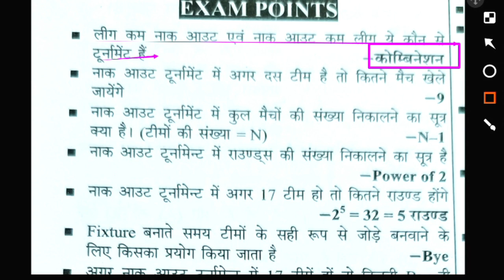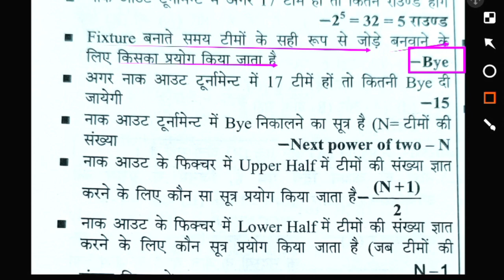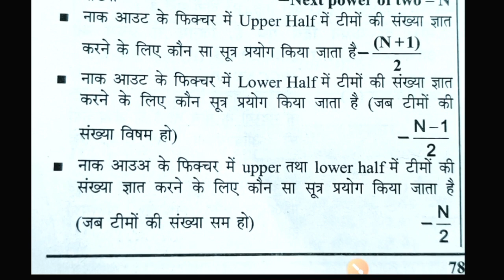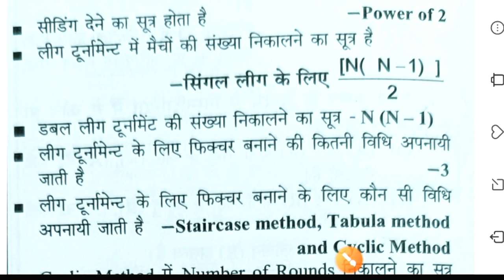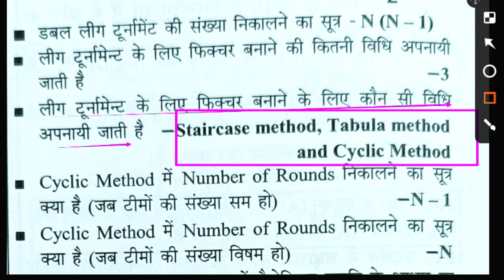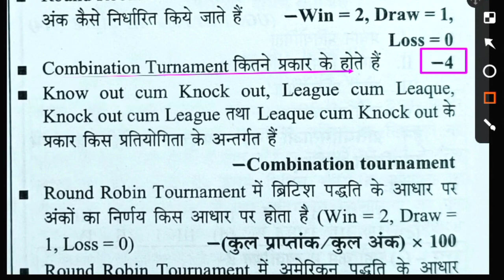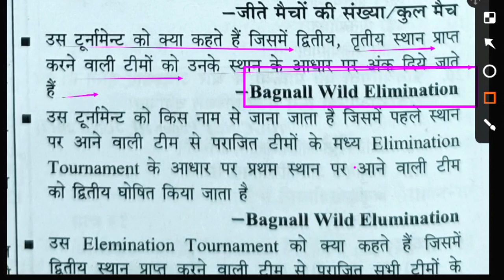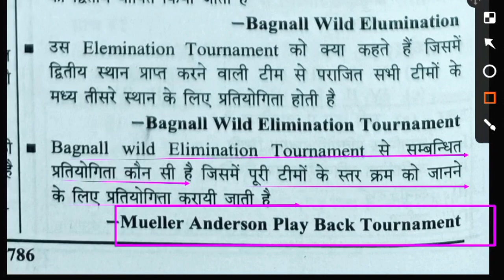Tournament one liner question/ knockout/League/combination/ challenge tournament/ physical education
Hi